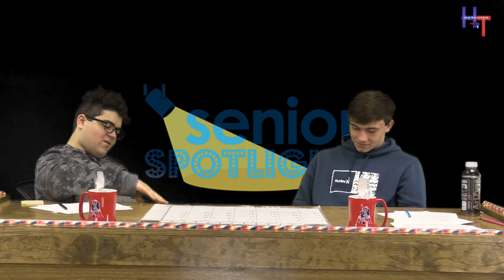HTTV News April 1, 2021